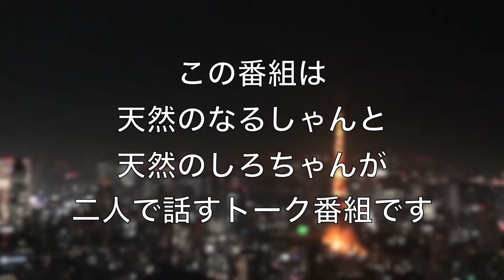驚異のお絵かきコーナー 今夜も馬と鹿の話＃２３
今夜も馬と鹿の話　＃２３　驚異のお絵かきコーナー

芸能レベル

喜納史郎
Instagramアカウント

なるしゃん
Instagramアカウント

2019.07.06 土曜ワイドラジオTOKYO ナイツのちゃきちゃき大放送　ゲスト：梶原雄太

有吉 毒舌ラジオ】あいつこんなこと言ってました‹作業用まとめ サンドリ›